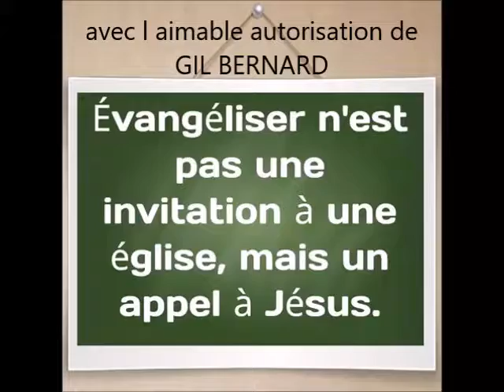GIL BERNARD LE JUGE ET L ENFANT